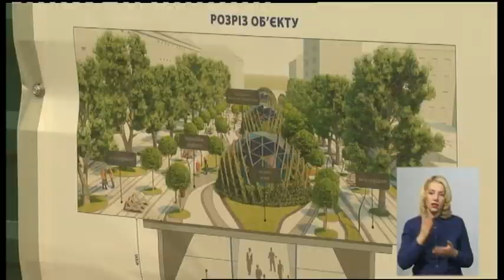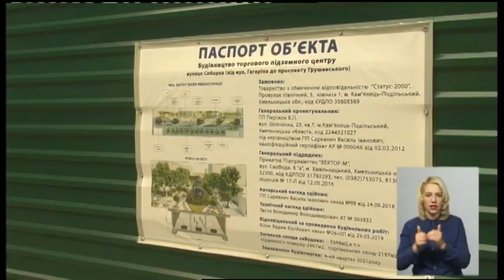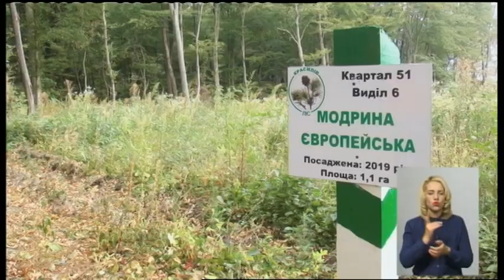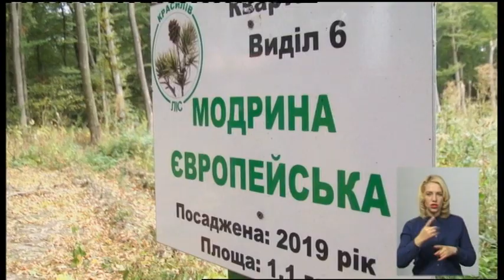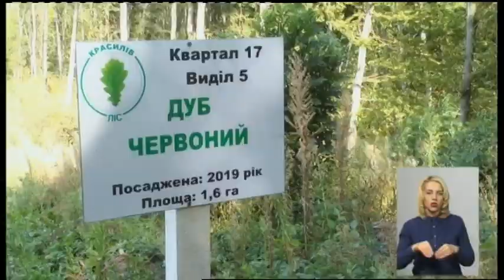18.09.2019. Новини. 19:00